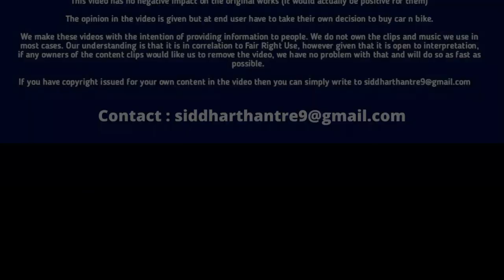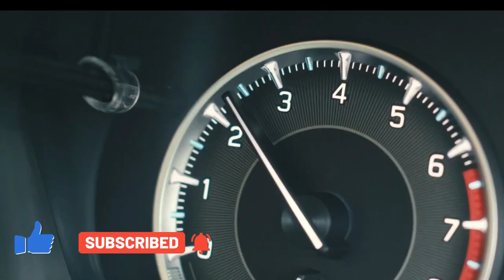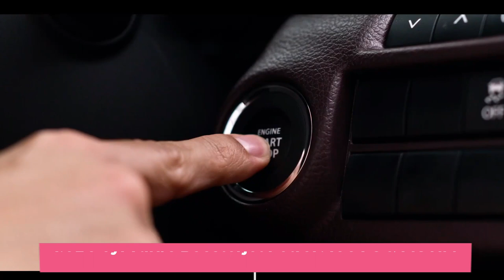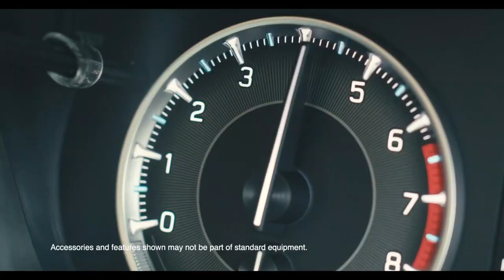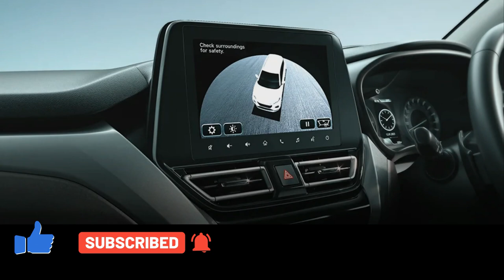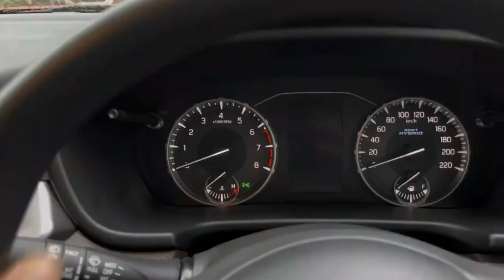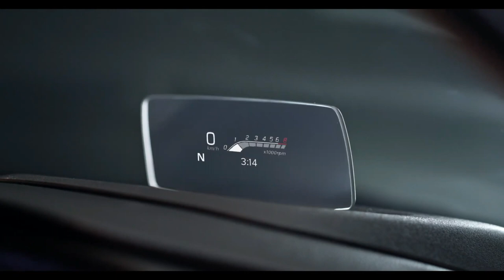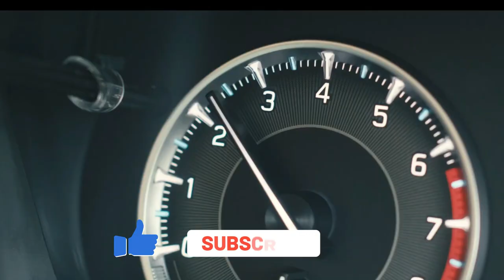2023 Maruti Suzuki Fronx Vs Brezza Facelift Comparison | Dimensions Engine Price & Interior Features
2023 Maruti Suzuki Fronx Vs Brezza Facelift Comparison | Dimensions Engine Price & Interior Features